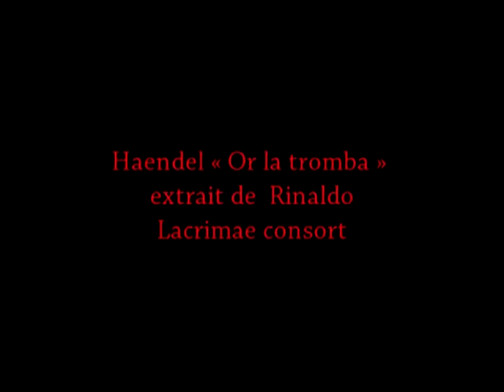Haendel "Or la tromba"... Rinaldo A.Vassiliev countertenor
Air de  Rinaldo(extrait) enregistré en 2005 par Alexis Vassiliev contre-ténor / контртенор et Lacrimae consort, direction Philippe Foulon, lors un festival en 2005 à Angers (Trélazé)
Алексей Васильев контратенор  countertenor

Photos: Alexis Fedorov
Réalisateur: Alexey Fedorov/Affa classics